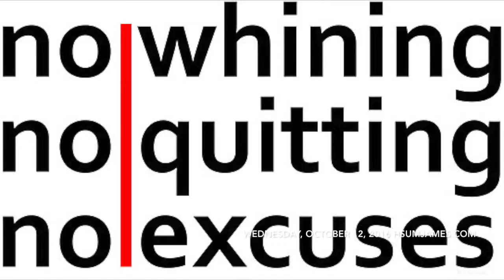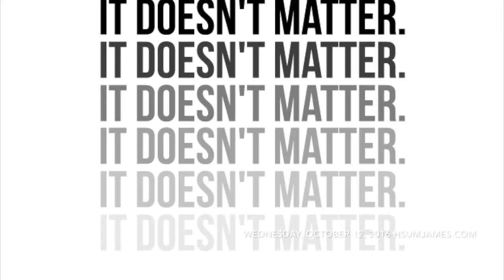Find What You Love To Do and Do it | How To Be Successful In Life pt. 2 | Oprah Winfrey